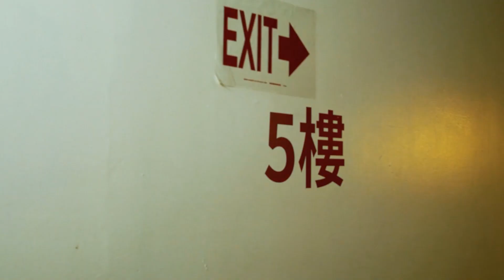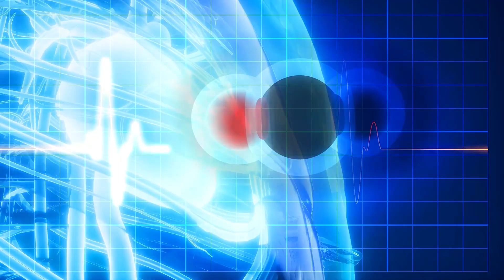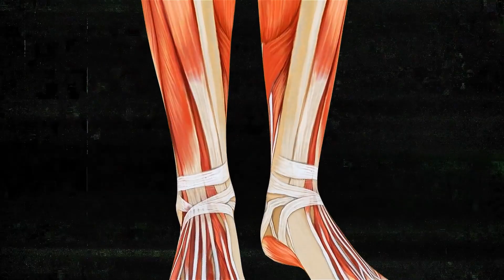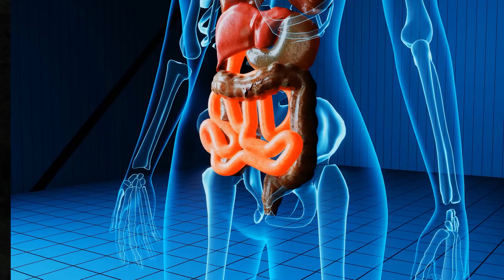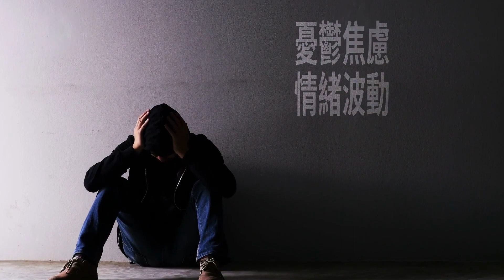你不運動時身體會發生這17件事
如果健美和強壯在你聽來不是什麼動力，還有其他方式能看待運動。負面動力是：當你知道某件事的不良後果，你不希望這件事發生。那麼，假如你完全不運動，會發生什麼事呢？不論年齡，活動身體都是整體身心健康的重要部份。為了刺激新陳代謝、肌肉生長和燃燒脂肪，運動是必須的。我們來看看，要是你不再健身，身體會發生什麼狀況...